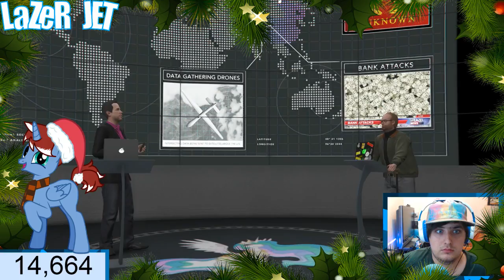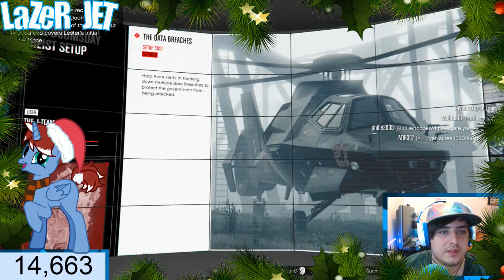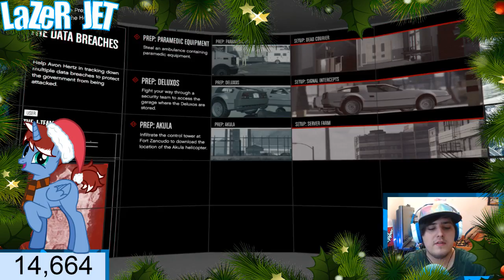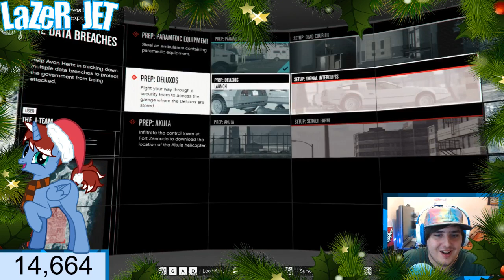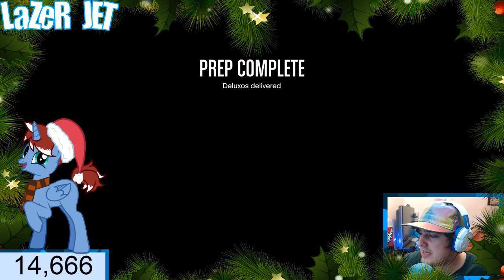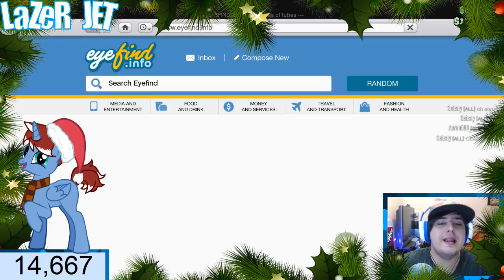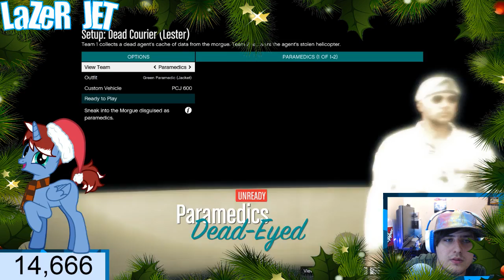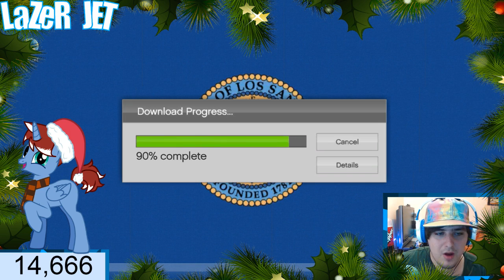GTA Online - The Doomsday Heist! Delorean Car (Live Stream)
Welcome to the stream hope you will  stay to the end... & have fun!
FAN MAIL
BAJ
LAZERJET
WINCHESTER
SO23 3QB